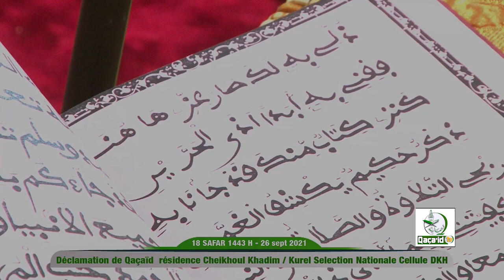Grand Magal 2021 Faazat qilamil Kurel 1 Nationale Hizbut Tarqiyyah Darou Kh 18 Safar résidence